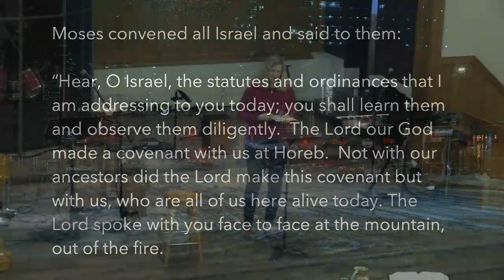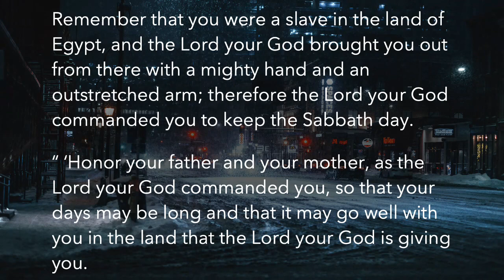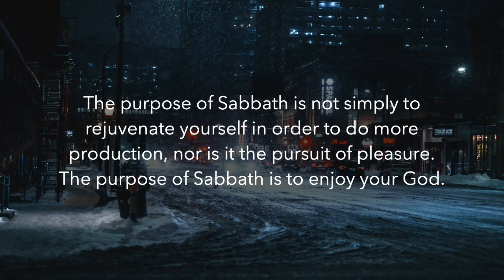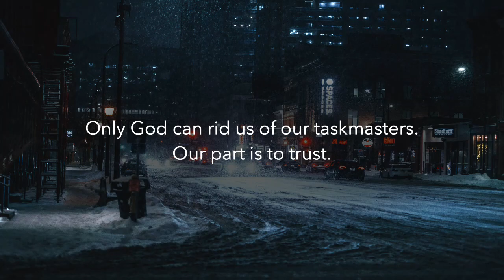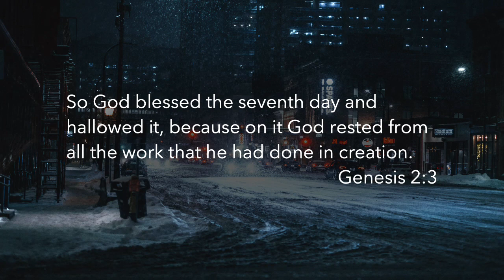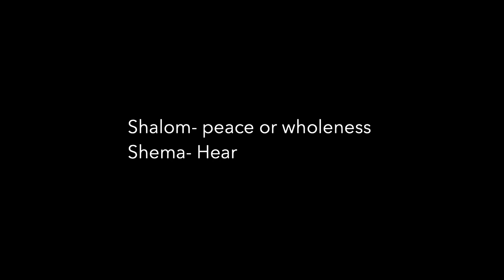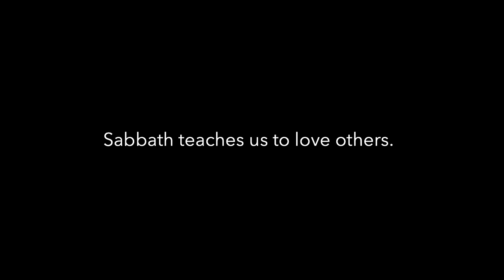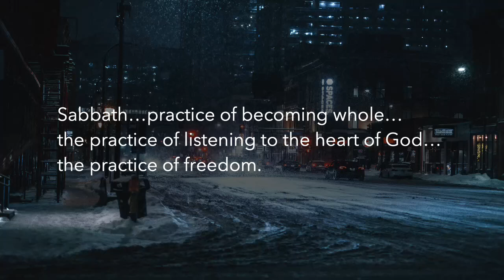Practicing Freedom from Slavery | Reverend Kristin Brouwer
Listen as Reverend Kristin Brouwer explores Deuteronomy 5:12-15.

January 29, 2023 // 9:00 service